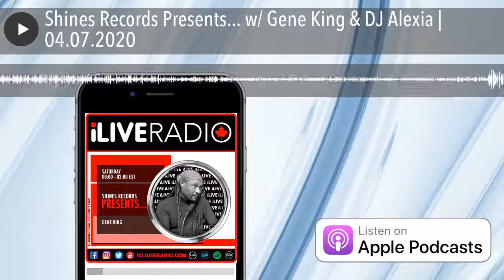Shines Records Presents... w/ Gene King & DJ Alexia | 04.07.2020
Let Gene King kick start your weekend with S hines Records Presents... on iLive Radio featuring regular guest DJ Alexia out of the UK, as they present house music’s finest. Bringing you the latest sounds and exclusive interviews with local and worldwide artists.